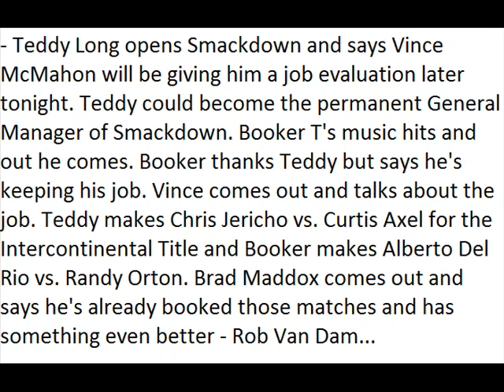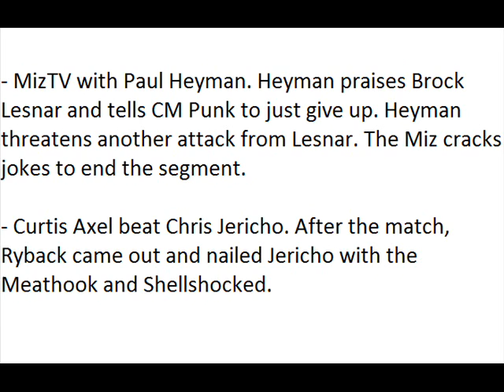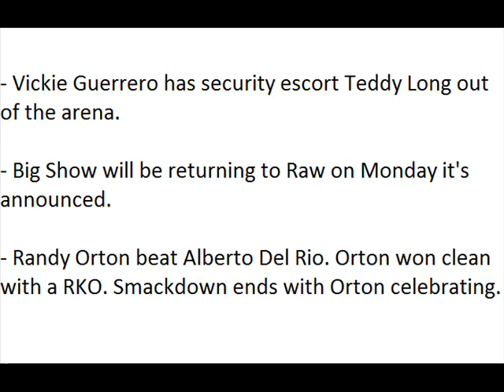WWE Smackdown Spoilers 7/19/13 (HQ)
WWE Smackdown Spoilers 7/19/13 WWE Smackdown Spoilers 7/19/13 WWE Smackdown Spoilers 7/19/13 WWE Smackdown Spoilers 7/19/13 WWE Smackdown Spoilers 7/19/13